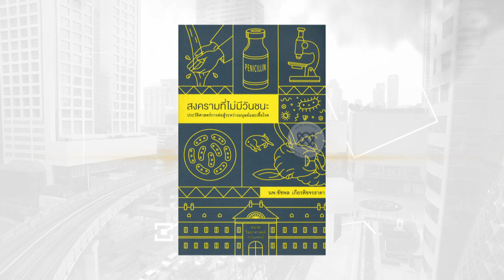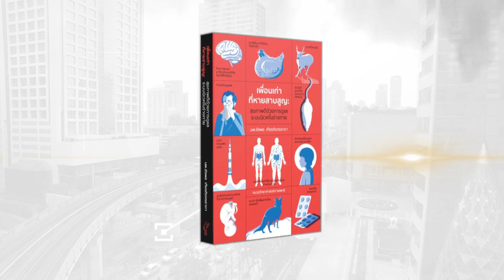เจาะใจ LIFE HACKS : EP.20 นพ.ชัชพล เกียรติขจรธาดา กับเรื่องของ "มนุษย์" และ" เชื้อโรค" [13 พ.ค. 64]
ร่วมพูดคุยกับ คุณหมอเอ้ว-นพ.ชัชพล เกียรติขจรธาดา”  คุณหมอนักเขียนชื่อดัง    มาเล่าถึง “สงครามที่ไม่มีวันชนะ”  ระหว่างมนุษย์และเชื้อโรค ที่ต่อสู้กันมานานนับพันปี    รวมไปถึงเกร็ดความรู้ที่คุณควรรู้เกี่ยวกับตัวเราและเชื้อโรค    ฯลฯ

รับชม เจาะใจ LIFE HACKS รายการใหม่ทางออนไลน์ ได้ทาง Facebook เจาะใจ Johjai และทาง Youtube JSL GLOBAL MEDIA ได้ทุกวันพฤหัสบดี

Line : @JSLGlobalMedia

154 ลาดพร้าว ซอย 107 แขวงคลองจั่น เขตบางกะปิ กรุงเทพฯ 10240
154 Ladprao Road (Soi 107) Klongjan, Bangkapi, Bangkok 10240 Thailand